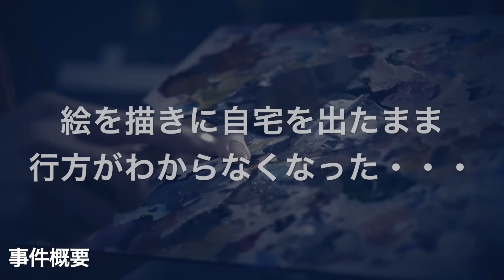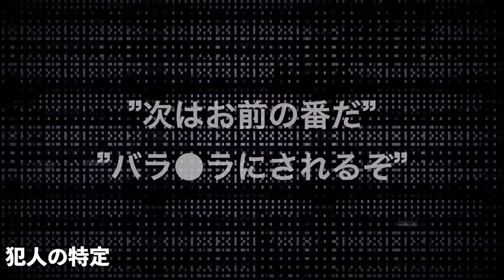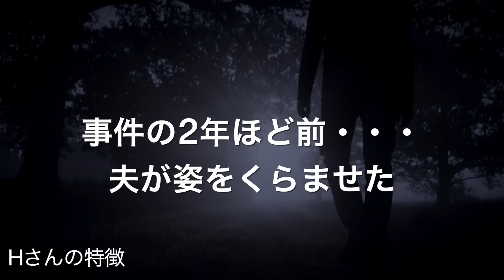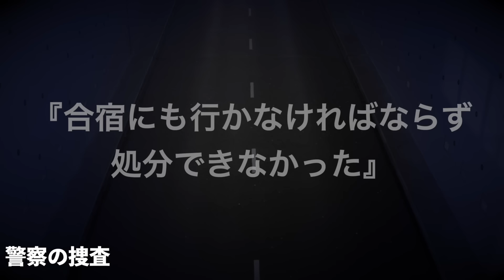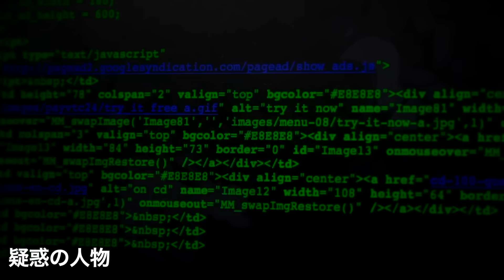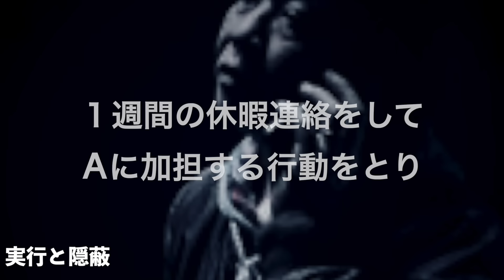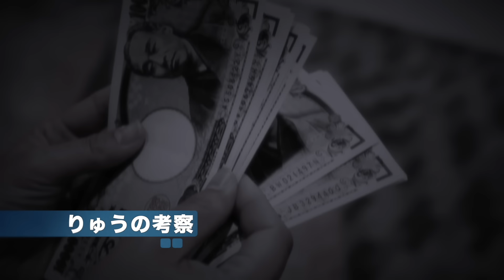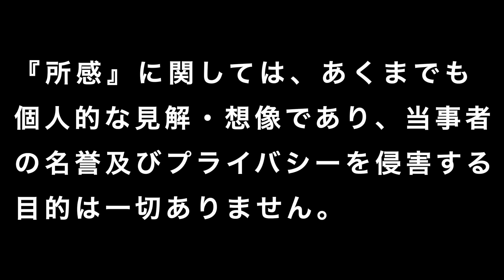人間の仕業とは思えない 総集編Part①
話題の事件へようこそ。『話題の事件』は実際に起きた事象をテーマにしたチャンネルです。未解決を中心に事件の風化を防ぐ目的で、公開されている事実を元に制作しています。犯罪行為・動画内の表現（音声を含む）を助長する意図や視聴者にショックを与える意図や目的は一切ありません。

このチャンネルは信頼性の高いニュース報道や歴史的な出来事を取り上げた動画です。